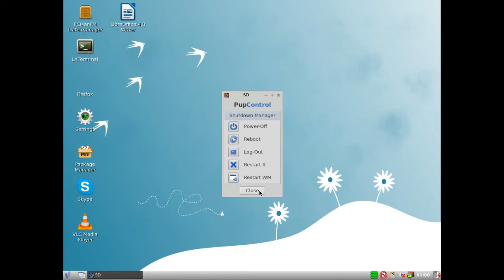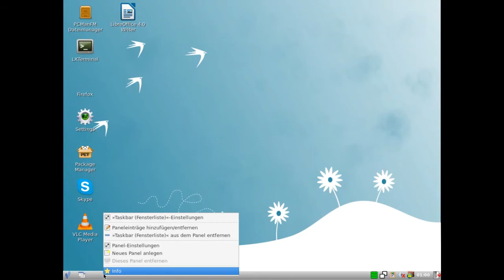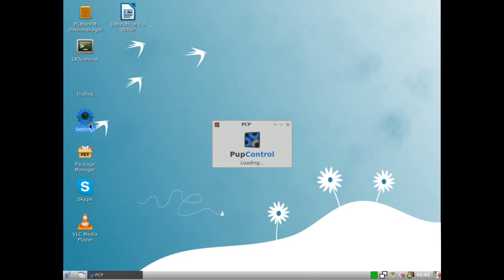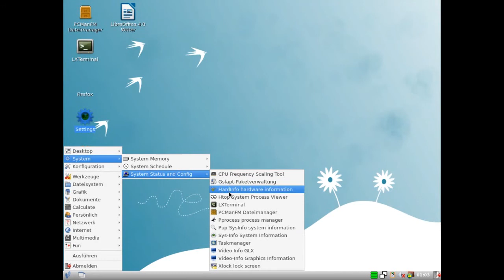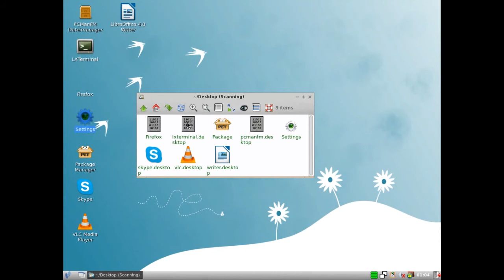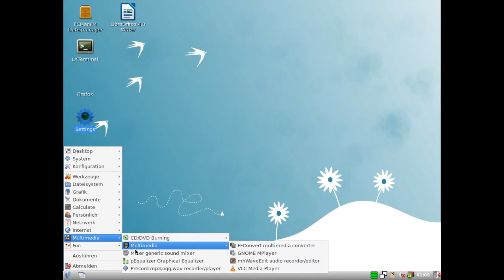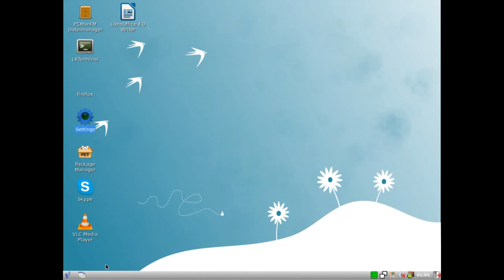Simplicity Linux 13.7 Beta - Demo